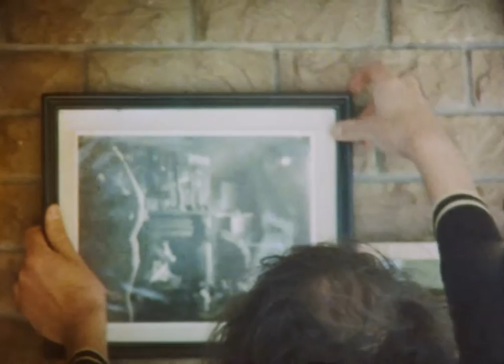Lewis Coleman – Good Side (Official Video)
Lewis Coleman - Good Side

Lyrics:

when I was still young
tryna fill cords from savers
I gave a piece of me to a ticket in line for someone
which I started to miss, and wanted it back
I wanted it back
but that wasn’t just done
that wasn’t just done

when it turns slowly now, I don’t care
cos’ if I don’t rush in
I’ll see it on it’s good side

and it’s not so easy if it’s left spinning on
cos’ it tangles up and makes it real long
but if I soak up all of my thoughts now
they pool into one pile
and feel as wrong

and if I don’t rush in
then I’ll see it on it’s good side
what is there standing outside?
just a nice guy?

Credits:

Lighting & Stills - Izzie Austin